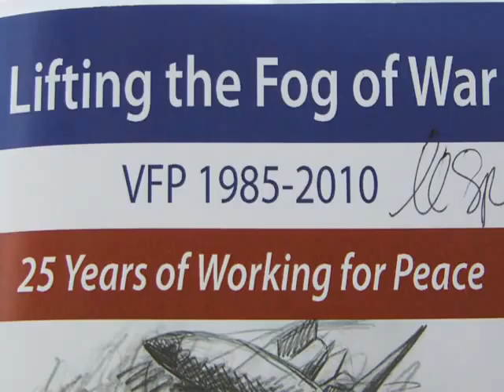Hedges Sustainable Communities: mp4Compression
Veterans for Peace 2010 Portland Maine annual conference
Keynote speaker Chris Hedges -speaking about the moral imperatives of local resistance and building sustainanle cooperative communities.